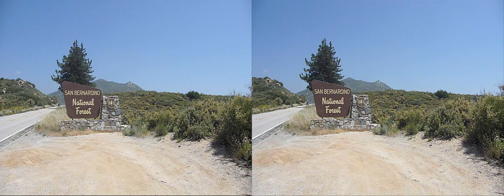prova export side.mov